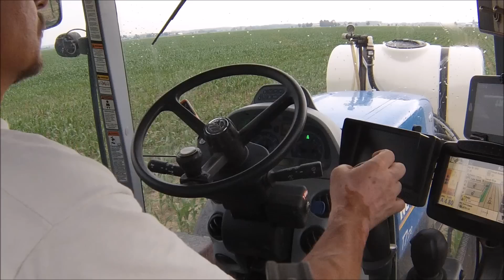SIDEDRESSING CORN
row-crop cultivator in corn field, side-dressing liquid fertilizer